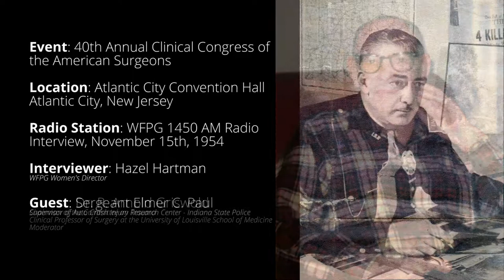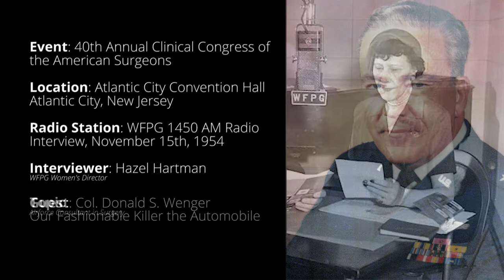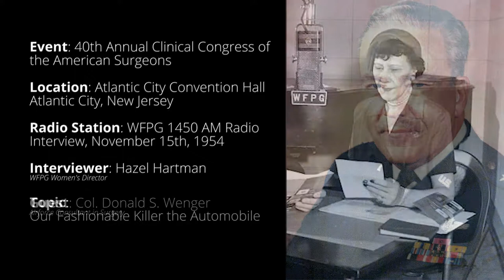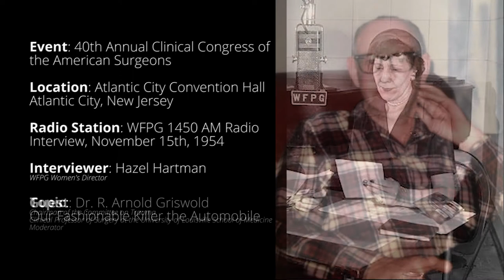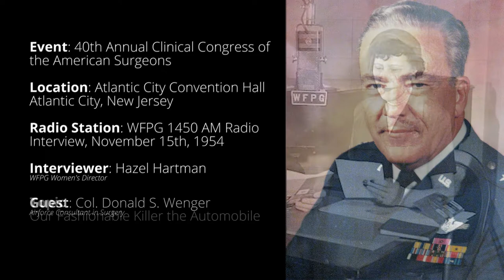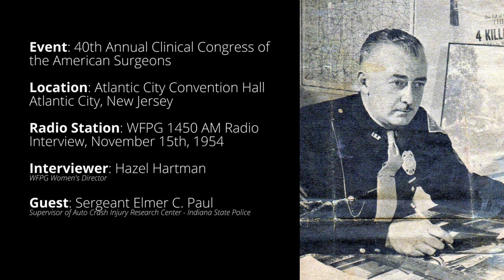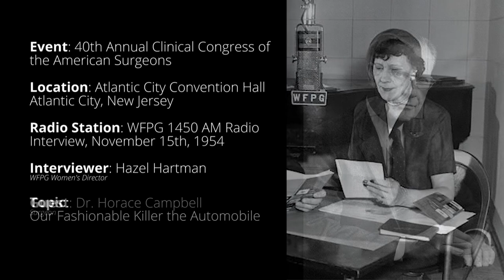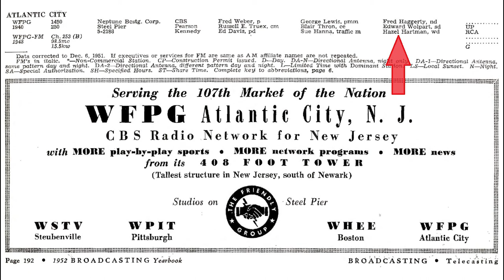1954 WFPG 1450 AM Radio Interview at the 40th Annual Clinical Congress of the American Surgeons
[UPDATED November 18th, 2018 with photo addition of Elmer C. Paul.] Hazel Hartman, Women's Director for WFPG 1450 AM in Atlantic City, NJ, interviews Dr. Horace Campbell, Sergeant Elmer C. Paul, Dr. R. Arnold Griswold, and Colonel Donald S. Wenger on November 15th, 1954 at the 40th Annual Clinical Congress of the American Surgeons, held at the Altantic City Convention Hall (now called Boardwalk Hall) on the topic of automobile safety. The forum session was titled, "Our Fashionable Killer the Automobile." NOTE: In this YouTube presentation, the interview occurs twice. The first presentation is with full audio from the original tape, all noise (or tape hiss) included. At 28:52 the presentation is repeated but with modern noise reduction techniques applied. A special thanks to the families of Dr. Campbell, Sergeant Paul, Dr. Griswold, and Colonel Wenger for the photo contributions of their accomplished ancestors. Hazel Hartman was my grandfather's oldest sibling. Born Hazel M. Gandy into a poor coal mining family in Evansville, Harrison County, West Virginia on June 2nd, 1893, around 1915 she married and became Hazel G. Hartman. Following a divorce she moved to Pittsburgh and in 1927 remarried, becoming Hazel H. Laughlin, her husband being Richard J. Laughlin, a family member of the Laughlins of Laughlin Steel in Pittsburgh, PA. Following the death of Mr. Laughlin in 1940, she used the name "Hazel Hartman" for professional purposes, but died as Hazel H. Laughlin in East Cleveland, OH on October 13th, 1975. In the early 1940's Hazel was also the manager of Heinz Ocean Pier before The Great Atlantic Hurricane of September 1944 destroyed it, and later became Director of Marketing for the famous Traymore Hotel in Atlantic City. She was also a radio personality for WMID 1340 AM in Atlantic City and worked for the Red Cross (there in Atlantic City) around 1940, possibly into the war.